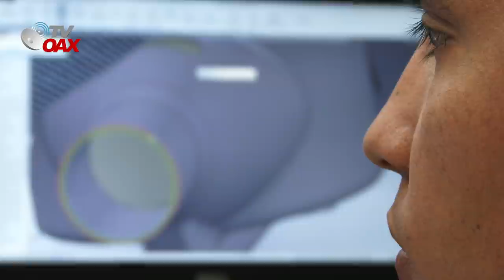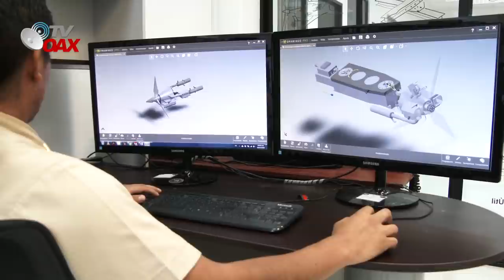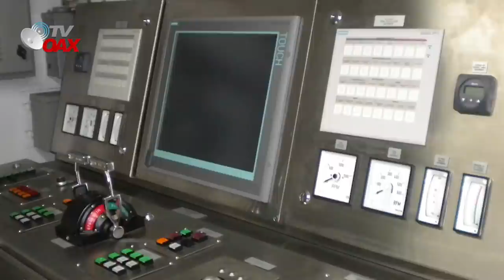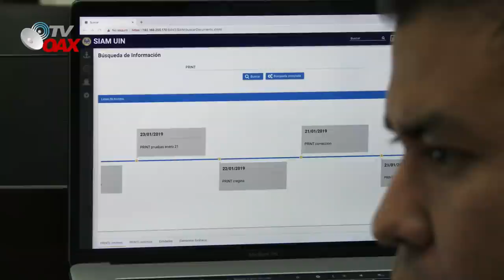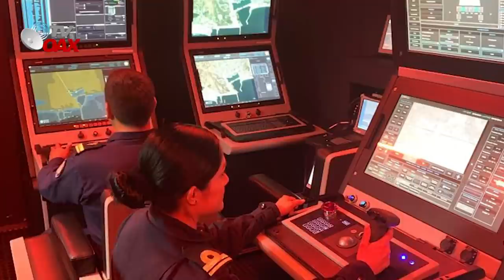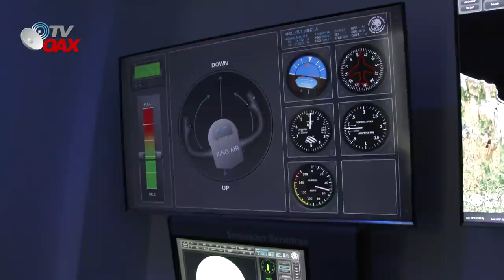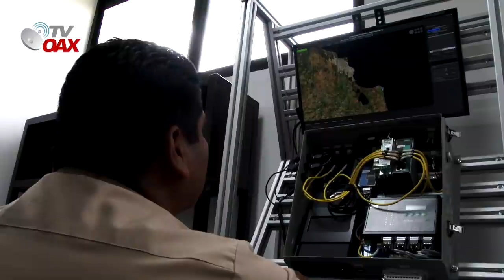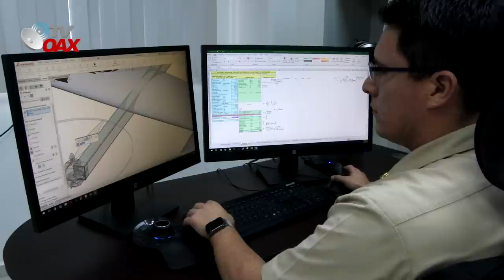Armada de Mexico desarrolla Tecnologia de Punta con Gobierno Federal.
En Desarrollo estan los siguientes Proyectos:
-Sistema de Enlace de Datos de la Armada de México (SEDAM).
-Digitalización del Sistema de Control y Monitoreo de la Planta Propulsora de Buques (DISICOM).
-Sistema de Mando y Control de la Armada de México (SICCAM).

Los proyectos apoyados por el Fondo Sectorial de Investigación y Desarrollo en Ciencias Navales SEMAR – CONACYT
-Sistema de Inteligencia de la Armada de México (SIAM)
-Sistema Aereo No Tripulado de Despegue y Aterrizaje Vertical (SANT DAV)
SPARTAAM
Desarrollo e integración de un Sistema Aéreo No Tripulado (UAS) en instalaciones del INIDETAM, por personal perteneciente a la SEMAR, con el propósito de contar con un sistema de recolección de información de inteligencia que fortalezca las capacidades de ISR y apoye las operaciones que conduce la Unidad de Inteligencia Naval.